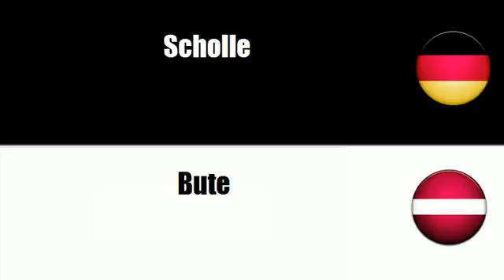Lettisch lernen = Plattfisch